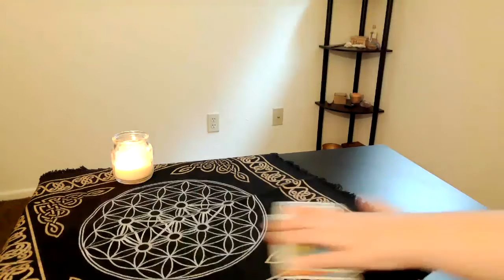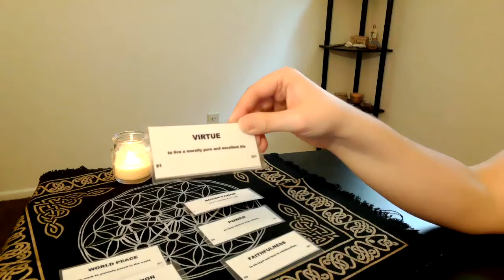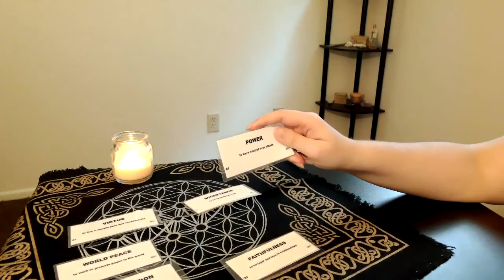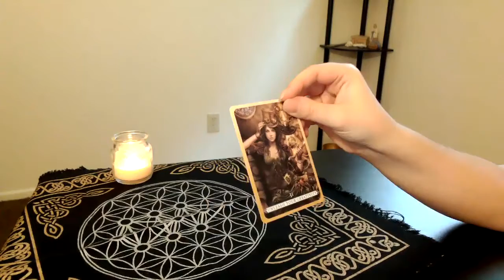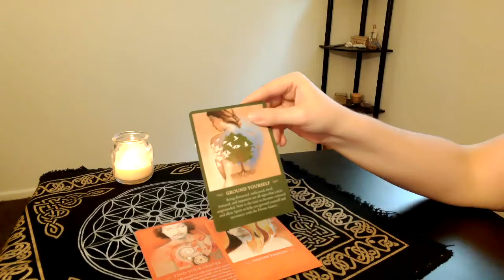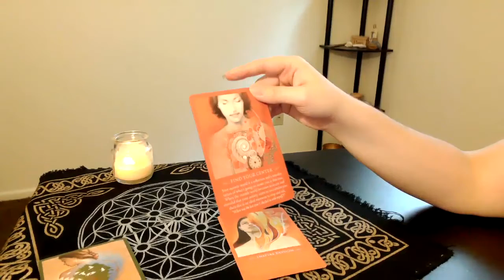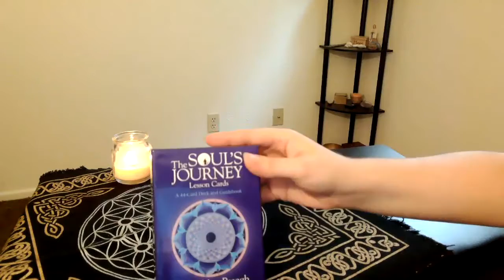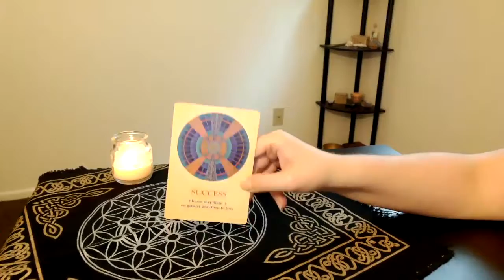Leo July 2021 Tarot Reading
This is a general tarot card reading for Leo in July 2021.

Sun, Moon, and Rising sign

What do your spirit guides have to tell you in the month of July 2021? Find out what to expect this month.

including readings, reiki, and hypnosis.

Have a video topic request or personal story to share?